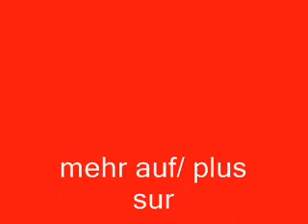Renz Blumenthal bei Suzuki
Ex-Mister Schweiz als Gast bei Suzuki Schweiz an der Swiss-Moto 2007.